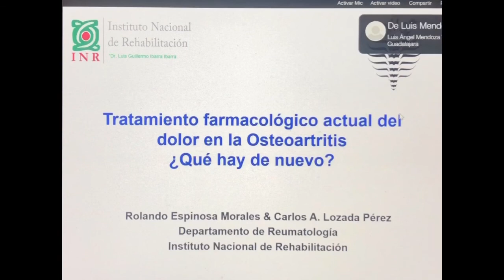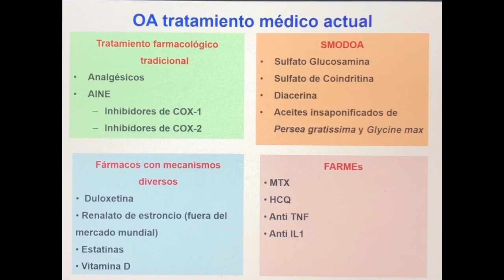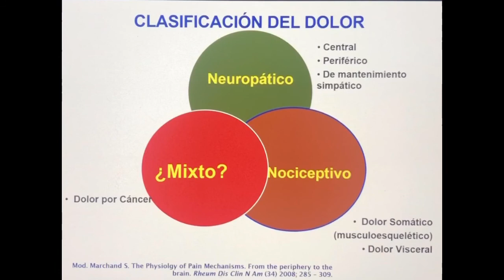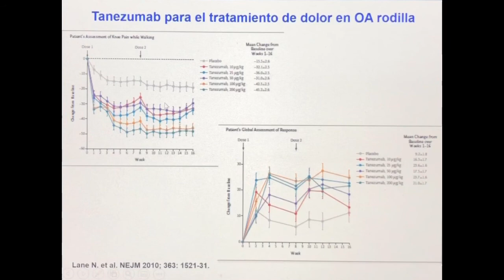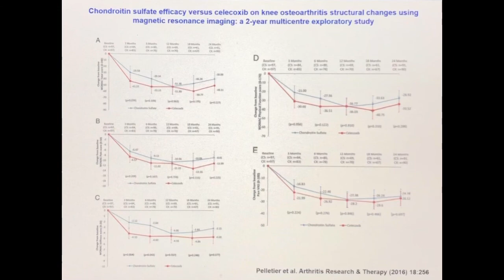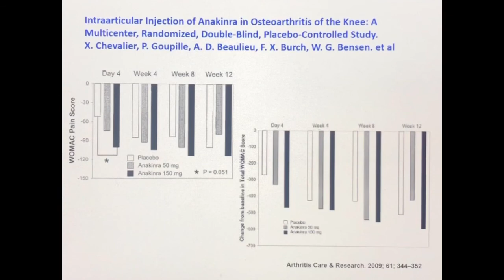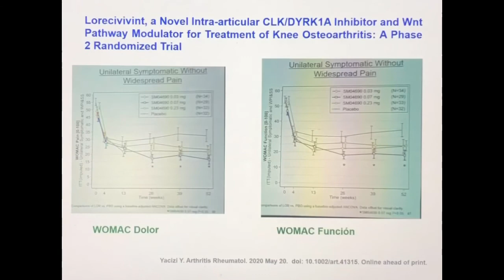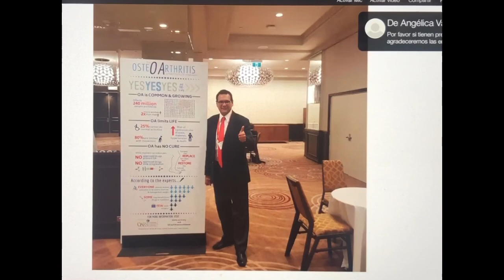Tratamiento farmacológico de la Osteoartritis